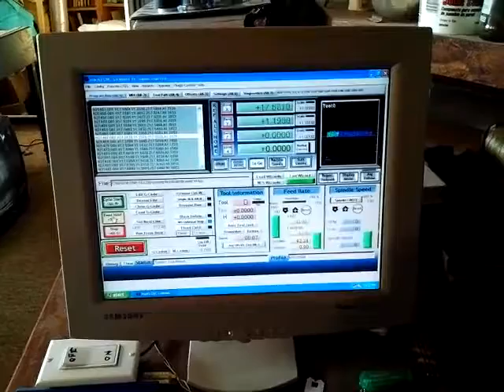CNC controlled Gammill quilter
Adding step motors and controls turns this Gammill quilter into a CNC machine using AUTOCAD drawings as patterns.